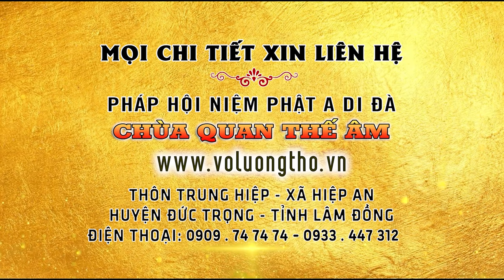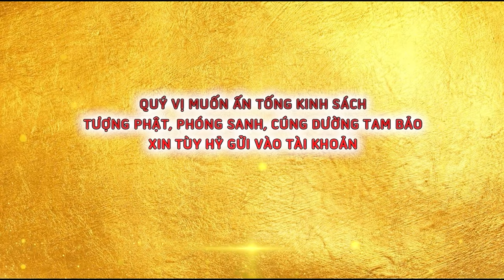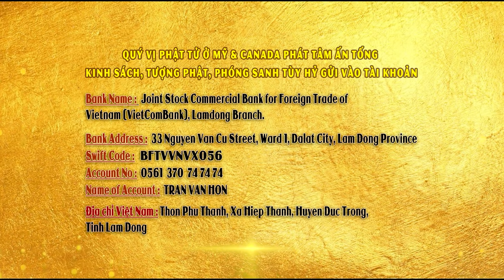MÁI CHÈO LÂM CHUNG Thầy GIÁC NHÀN Giảng Ngày (09 /01/2022)